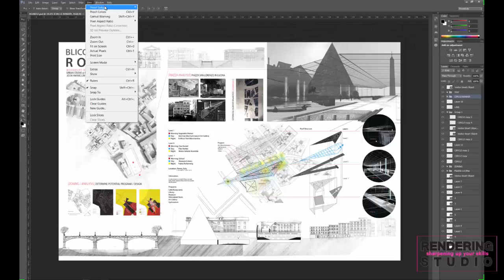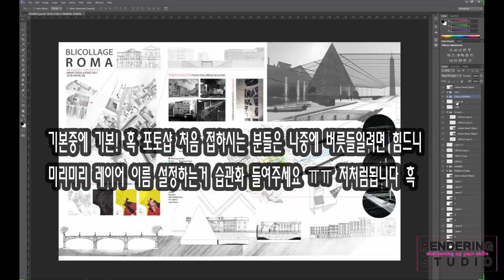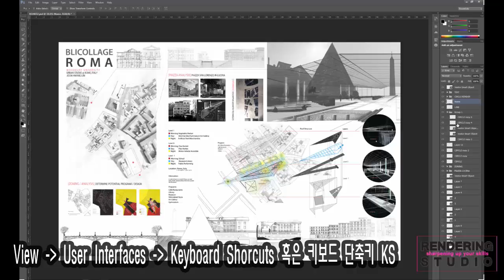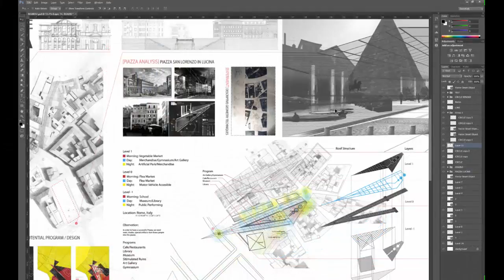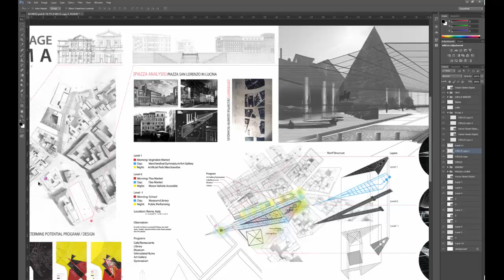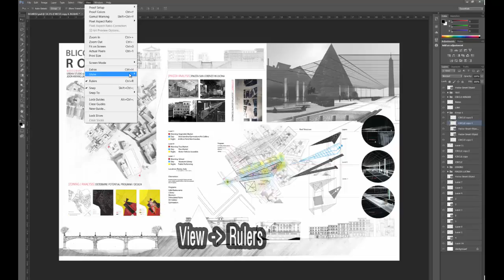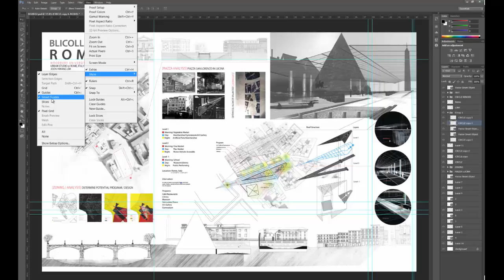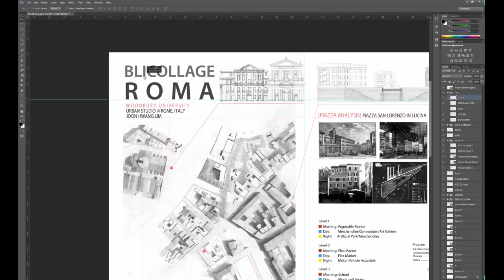포토샵 강좌: 오늘의 간단하지만 유용한 포토샵 팁 - 선택한 레이어 보는방법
안녕하세요 레비입니다. 오늘은 짧고 간단한 포토샵 노하우 혹은 포토샵 팁을 설명해 드릴려고 합니다. 물론 아시는 분들은 아시겠지만 포토샵 작업하다보면 레이어가 적게는 수십 많게는 수백가지의 레이어를 가지고 작업을 하시게 되십니다. 이럴때 이 간단하면서도 유용한 포토샵의 레이어스 엣지 ( Layers Edges)라는 가이드를 이용하면 쉽게 현재 선택된 레이어를 보여주게 됩니다. 포토샵 작업시 가장 첫번째로 중요하지만 많이들 놓치고 지나 가시는 부분이 바로 작업하시는 레이어마다 유니크한 이름을 설정해놓는게 좋으시고 그후엔 그룹별로 나눠 놓으시면 차후 레이어가 많아졌을 경우 작업하시는데 많은 시간 단축을 하실수 있으십니다.

저 또한 이런 간단한 작업들을 시간에 쫒기다 보면 많이 놓치는 경우가 많이 생기는데요. 혹여 한번 작업하고 다시 제 작업이 없을 경우는 그다지 큰 상관은 없겠지만 차후 여러번 수정을 해야 되는 포토샵 작업일 경우 시작 단계부터 레이어 이름과 그룹 설정으로 포토샵 작업하시는데 많은 시간을 단축 시킬수 있도록 하시는게 좋을거 같습니다.

밑에 영상에서는 많은 레이어를 작업하실때 유용하게 사용하실수 있도록 도와주는 레이어스 엣지 설명과 그리고 포토샵에 자주 사용하게 되는 가이드 중 룰러와 스마트 가이드 (Smart Guides)에 대해서 알아보도록 하겠습니다.